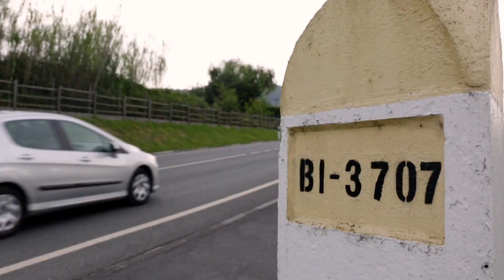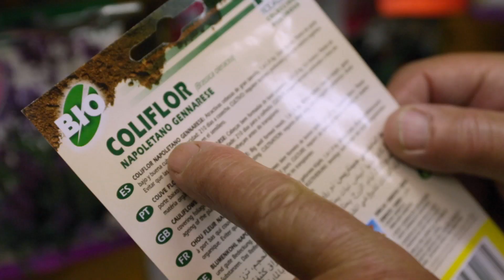Clínica Baviera Bilbao cumple 15 años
Clínica Baviera Bilbao ha celebrado su decimoquinto aniversario. Después de 15 años de actividad, por nuestro centro de la capital vasca han pasado miles de pacientes e Isidoro Echevarría es uno de ellos. Isidoro se operó de cataratas y, gracias a esta intervención, pudo recuperar su carnet de conducir, que era imprescindible para realizar una de sus tareas favoritas: ir al huerto.